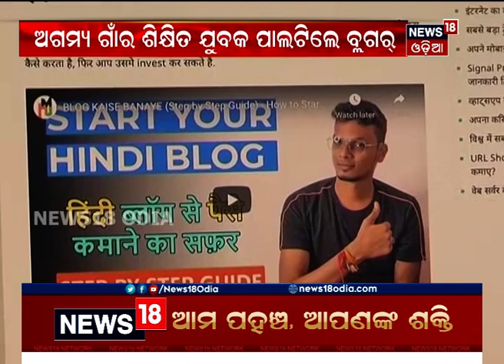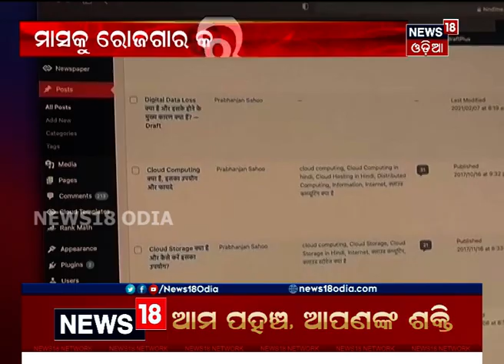ସଂଧ୍ୟା ୬ଟା ୩୦ ବୁଲେଟିନ୍ ‘ମହାନଗର’ | 25.02.2021 | News 18 Odia